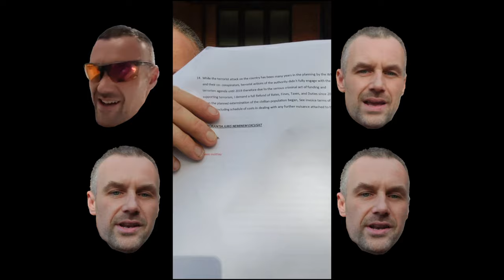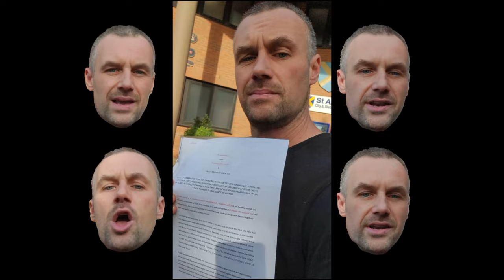The Many Faces of Modern Day Jester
Modern Day Jester (a.k.a. Steen Mottley), is a one-man freedom rally. We join him as he is psyching himself up to deliver a list of accusations to the CEO of St Albans City Council. Jester is going to demand that she replies in 7 days or else he will be back with police officers to see her arrested.

Apologies to Kate Bush, for the abuse of her excellent music in this episode.